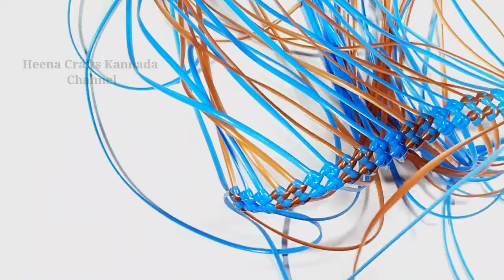2×2 ಚೆಕ್ಸ್ ಡಿಜೈನ್ ವೈರ್ ಬುಟ್ಟಿ || 2×2 Checks wire basket in Kannada || Checks Design 2×2 wire bag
2×2 ಚೆಕ್ಸ್ ಡಿಜೈನ್ ವೈರ್ ಬುಟ್ಟಿ || 2×2 Checks wire basket in Kannada || Checks Design 2×2 wire bag ||

ಇ ವಿಡಿಯೋ ದಲ್ಲಿ 2×2 ಚೆಕ್ಸ್ ಡಿಜೈನ್ ವೈರ್ ಬುಟ್ಟಿ ಹಾಕುವುದು ಹೇಗೆ ಅಂತ ಕಲಿಯಿರಿ.

Checks2×2bag
#2×2wirebascket

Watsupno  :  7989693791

About this Channel :
Welcome to My Channel Heena Crafts Kannada Channel Here you Find Plastic Wire Bag , Crafts, Crochet wire, Macroama wire Crafts, Thorans, Home decores Crafts Making Tutorials in kannada. you can learn easily by watching my videos in kannada language. Also like my video for Encouraging me to do more videos.